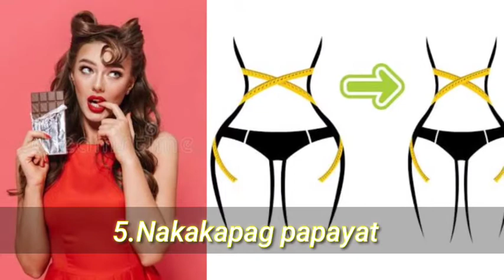Ganito Pala Epekto Ng Dark Chocolate Sa Katawan Mo! | Amazing Health Benefits of Dark chocolate 🍫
Ganito Pala Epekto Ng Dark Chocolate Sa Katawan Mo!